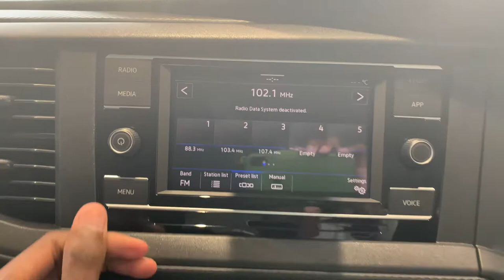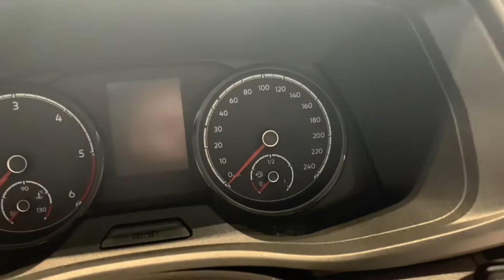2022 VW Transporter Cab in-depth review interior and exterior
The Transporter 6.1 Double Cab , gets the job done as it takes a strong pick up to tackle tough jobs. From long distance drives to hauling heavy machinery, it’s got the job done over 70 years. And now, this local legend just received an up grade.

Starting price: R678 400
Engine : 4cylinder
Power: 146kW
4motion drive train

Maintainance plan can go up to 10 years